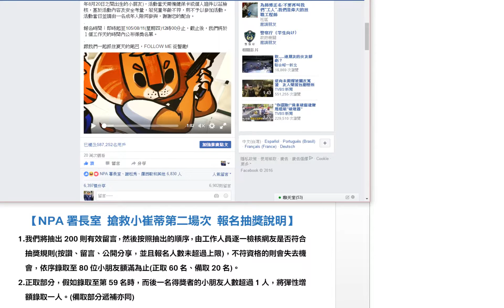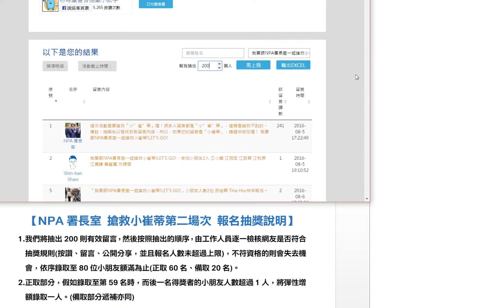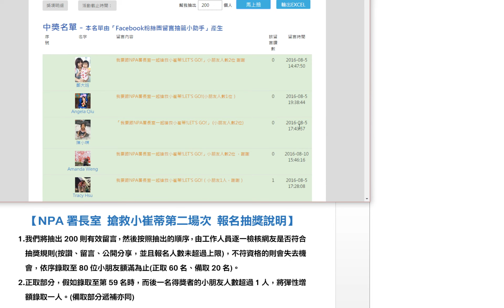搶救小崔蒂大作戰 第二場次 抽獎過程影片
此為NPA署長室「搶救小崔蒂大作戰 第二場次 報名抽獎活動」的抽獎過程。

謝謝大家的盛情參與，抽獎的過程如影片內容，我們先行抽了200則有效留言，然後由工作人員逐一檢核網友是否符合抽獎規則(按讚、留言、公開分享，並且報名人數未超過上限)，不符資格的則會失去機會，依序錄取至80位小朋友額滿為止。(60名為正取、20名為備取)

得獎者記得於105年08月17日(星期三)17時00分前到 填寫資料，以利活動規畫即辦理。

表單填寫時間截止後，我們會彙整得獎者回填情形，如尚有缺額，主辦單位將從備取者中依序錄取至額滿；錄取者將由本署防治組婦幼安全科承辦人 專員黃家瑋(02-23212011)以電話通知。

NPA署長室在此感謝各位網友的盛情參與。